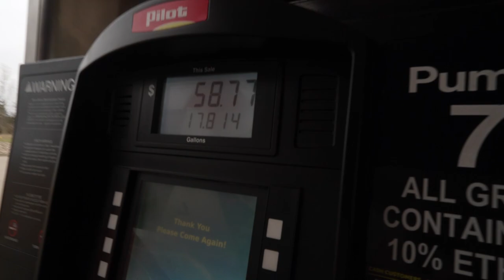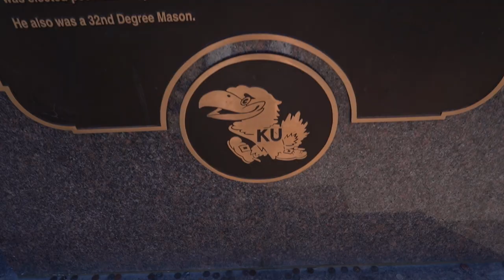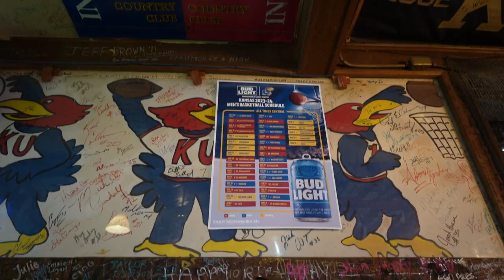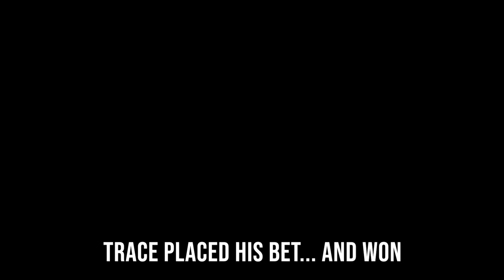CRAZY SPORTS ROAD TRIP: Day 2 VLOG (Kansas vs Kansas State at Historic Allen Fieldhouse!)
Three friends travel 4,075 Miles in 16 days going to 12 sporting events and covering bucket list sites on the craziest sports road trip of their lives.

Today's journey starts somewhere in the middle of nowhere in Missouri, goes into Lawrence, Kansas to check out the Jayhawks in action and ends somewhere else in the middle of nowhere Kansas.